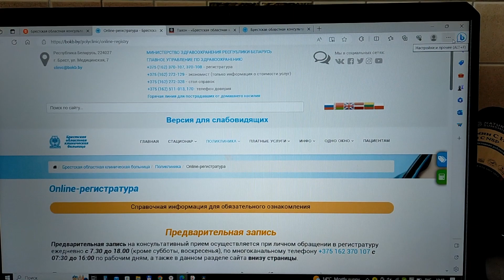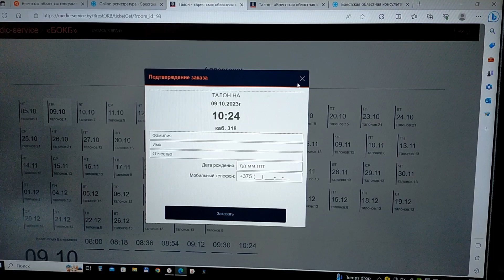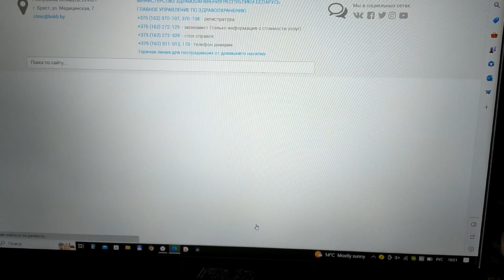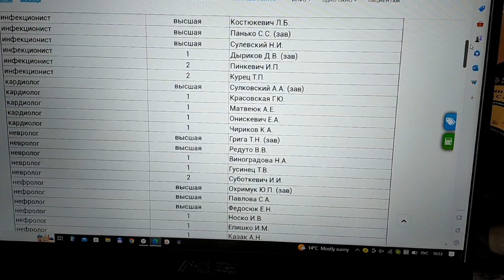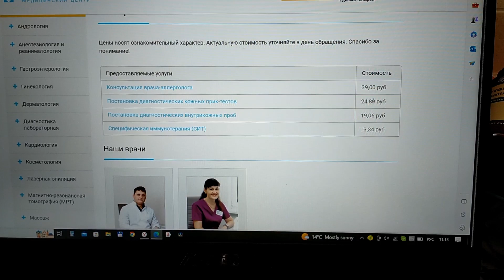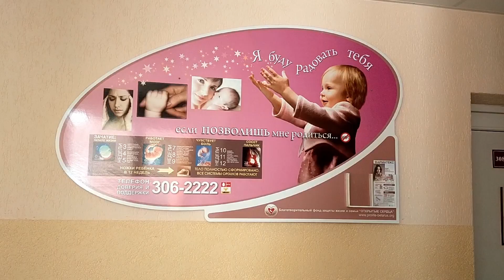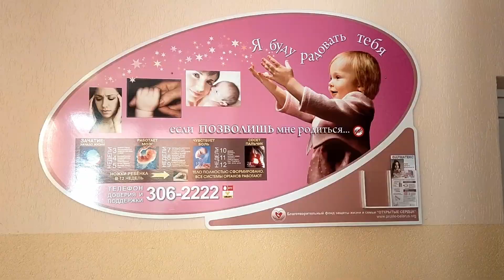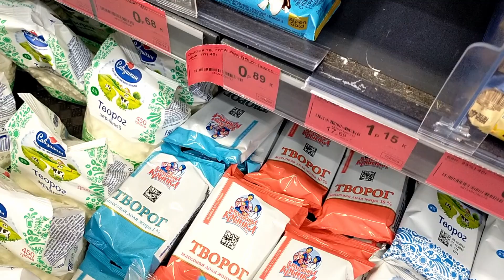БЕЛАРУСЬ. VLOG: ЗАБЫЛА ВАЖНЫЙ ДОКУМЕНТ В ИСПАНИИ! 03.10.2023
Нет, ну я конечно молодец! Ехала в Беларусь заниматься важными делами, но не додумалась взять самый важный документ для этого!